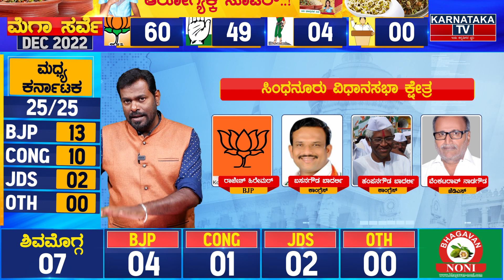ರಾಯಚೂರಿನ 7 ಕ್ಷೇತ್ರಗಳಲ್ಲಿ ಯಾರ ಬಲ ಎಷ್ಟು.? | Raichur | Karnataka TV Survey December 2022